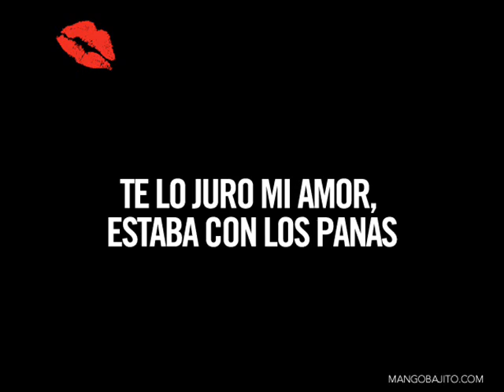el Borracho Los RanCheros Henrry Molina